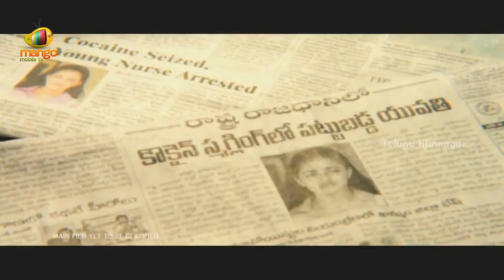Nithya Menon's Malini 22 Theatrical Trailer | Krish J Sathaar | Kota Srinivasa Rao | Naresh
Watch Nithya Menon's Movie Malini 22 Starring Nithya Menon, Krish J Sathaar, Kota Srinivasa Rao, Naresh, Kovai Sarala among others. Directed by Sripriya. Produced by Rajkumar Sethupathy. Music composed by Aravind Shankar